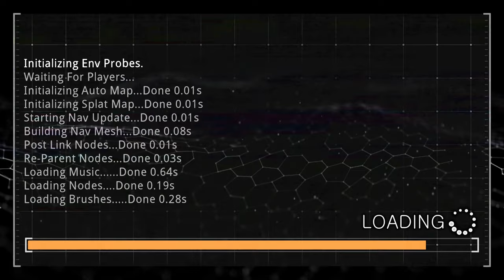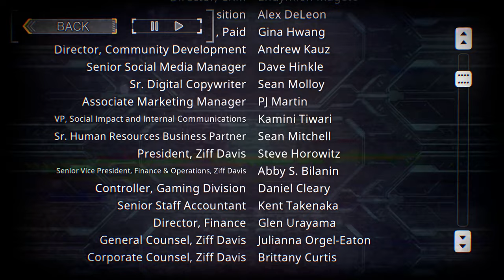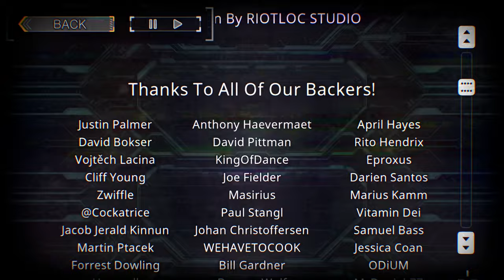Prodeus: The Staff Pick Custom Map Bonanza! Part 2/2 (Youtube Subtitled Commentary)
The mappers, more experienced. The maps, more confident. The player hostility, through the frikin' roof. This is about to get fun.
Closed captioned commentary contributed for cool compadres.

All maps completed deathless on Ultra Hard
00:00 Archology by iori_dyson
0:11:51 Warzone by ScreamingSkull
0:20:31 Maximum Menace by Vladd
0:37:16 Anguish Protocol by Bunnymauler
0:56:38 Blood Feast by Prometheus_SD7
1:21:15 Old Outpost by ScreamingSkull
1:33:47 Firebase Kodai by Grays
1:48:03 Odium by alonelytaco
1:59:10 Retail Therapy by Paws
2:15:34 Cryogenics by Droitos420
2:22:29 Apostasy by Bunnymauler
2:42:45 Mayhem Mansion by Shotup
2:48:48 Satellite Facility by Godot2000
2:58:36 Xtal Site 02 by iori_dyson
3:11:43 The Slipgate Complation by PuLSaR
3:22:32 Berserker by Bunnymauler
3:37:44 Hanger V2 by iori_dyson
3:39:48 Staging Area by Prometheus_SD7
3:44:08 Slice and Crush by Thomacle
3:54:37 TEK DITCH by ShockaPopOne
4:15:58 Trial:PlasmaArc by Sean Gunnery
4:18:17 Acid Base by Droitos420
4:29:15 Clutch by Aircawn
4:44:28 Carnage is the Cure by Keipu7776
5:02:19 Thrall by Bunnymauler
5:28:09 The Journey by Djack
5:41:21 Bruteforce by PALPUS
5:57:24 The London Underground by FuntCase
6:08:39 End of the Line by iori_dyson
6:28:23 Hollywood! by DOOM-MARINE
6:35:51 Credits